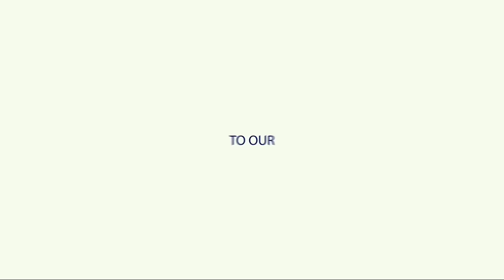1st Week with New Puppy at Home | Handle Initial Problems | Live Example By Baadal Bhandaari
For any Dog or Puppy related queries like Health, Wellness, Diet, Behavior, etc. consult us on WhatsApp

Hello everyone, I'm Baadal Bhandaari and I welcome you to your favorite channel that's Dogs Your Friends Forever (DYFF).

 In this video, I would like to discuss everything you need to be prepared for your new dog. We will be discussing in detail what are the main things that a owner should know before taking a new puppy at home.

01. Easy Ways to Know if You're Ready for a New Dog
02. Are You Ready for a Puppy?
03. Things You'll Need For Your New Puppy
04. How to feed a new pet?
05. Owning a Dog - Things to Know Before Getting a Puppy!
06. Wasn't Ready for a Dog - Tips for New Puppy Owners
07. Right food for Puppies?
08. Everything You Need to be Prepared for Your New Puppy!
For a detailed disclaimer please refer to the caption added in the video.